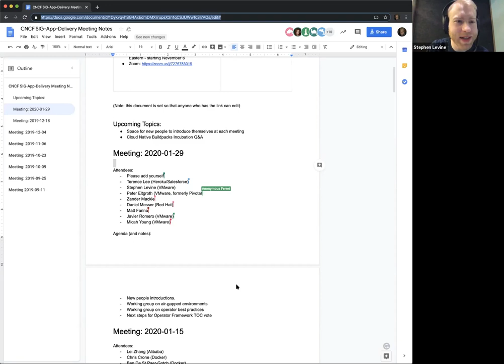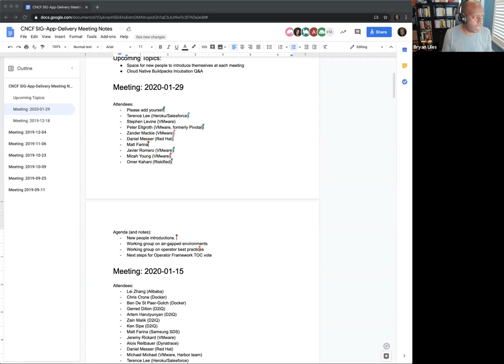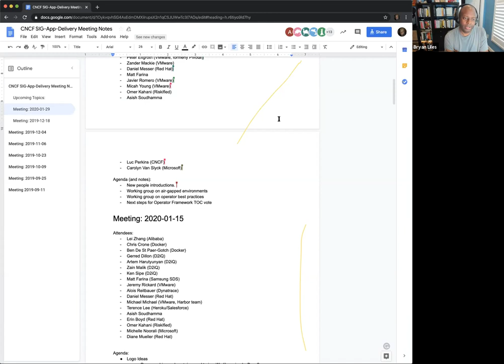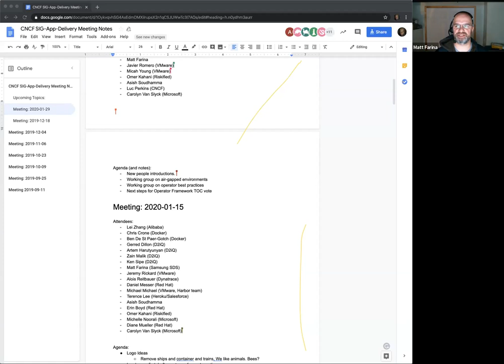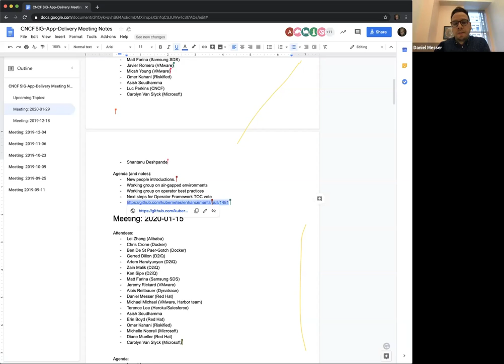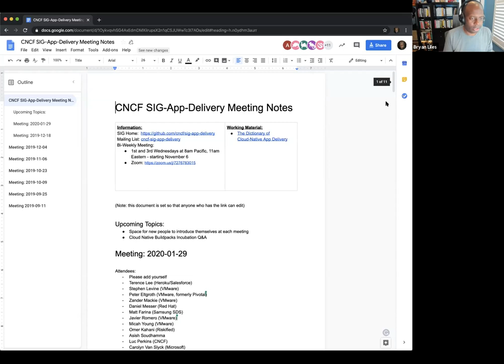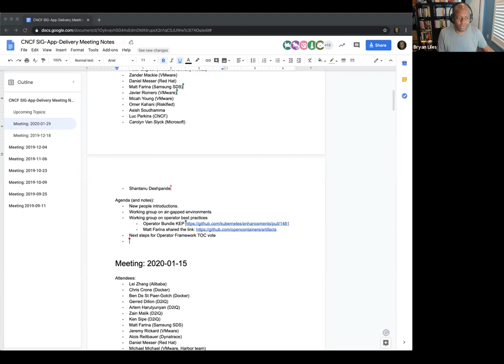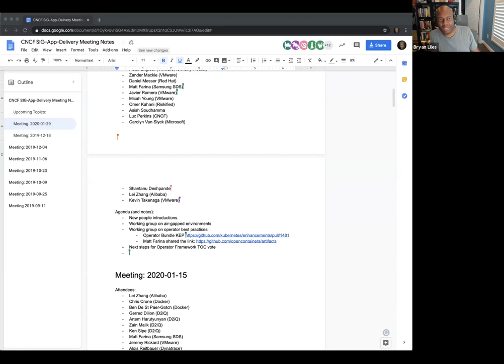CNCF SIG App Delivery 2020-01-29